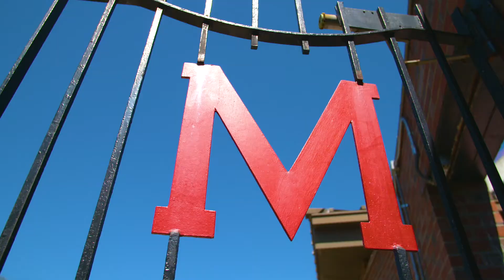Terp Family Orientation Welcome: VP Patty Perillo